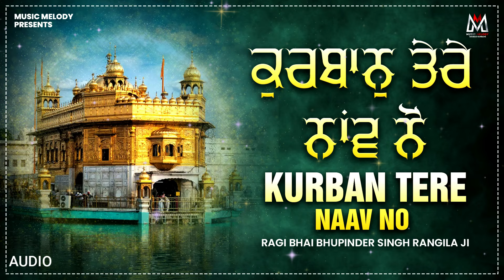Kurban Tere Naav No - Bhai Bhupinder Singh Ji - New Shabad Gurbani kirtan 2024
Producer : Karamveer Singh Grewal
Music & Video : Music Melody
Record Label : Music Melody
Content Ownership: This content is officially owned by Music Melody ( Channel Name Shabad Gurbani by Music Melody )